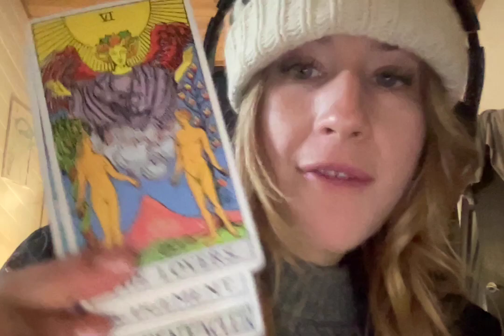cancer the one they love cum'in to express their feelings for u